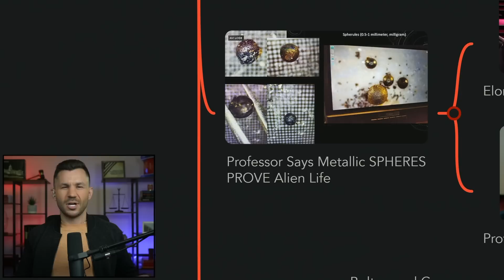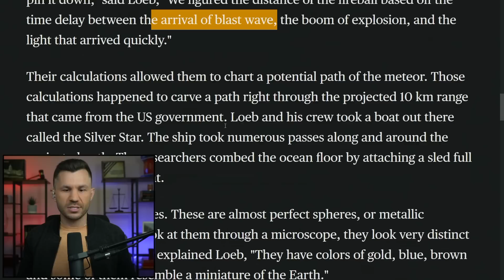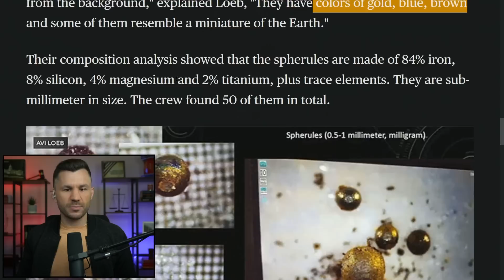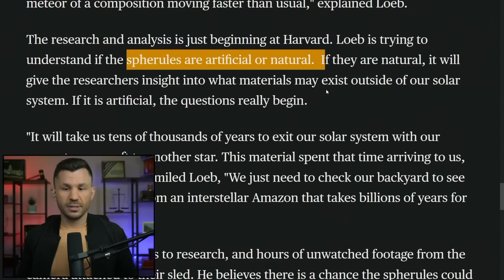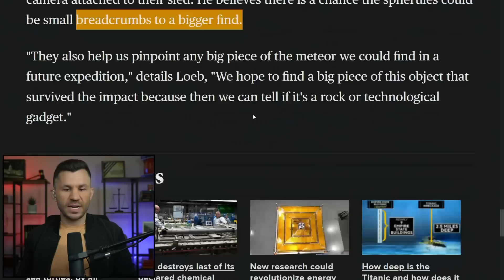Professor Says Metallic SPHERES Might Be SIGNS of Alien Life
Harvard professor claims we're not alone in the universe, citing metallic spheres of possible titanium origin as evidence of extraterrestrial life.

Timecodes:
00:00:00 - Intro
00:00:32 - Elon on Titanium
00:03:08 - Professor Avi Loeb